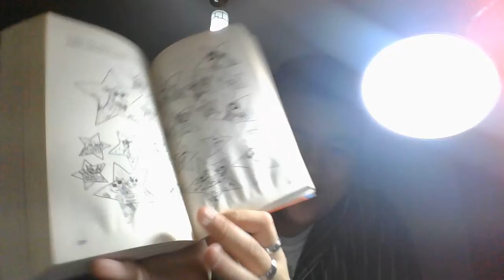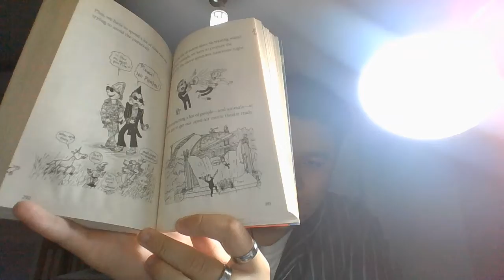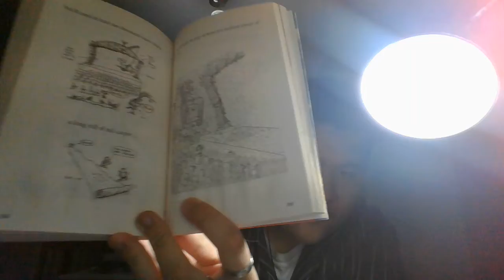the 78 story treehouse chapter 11: Big shot movie star